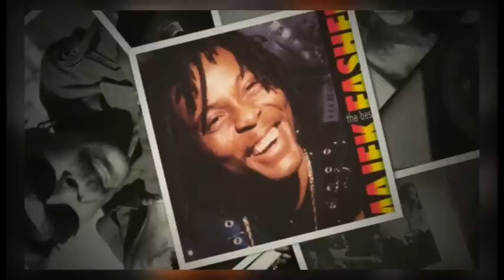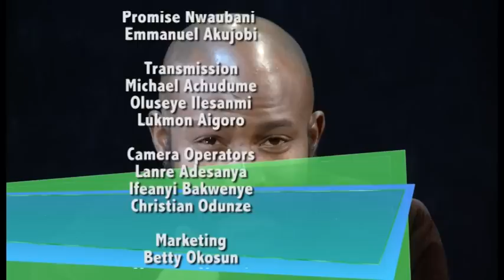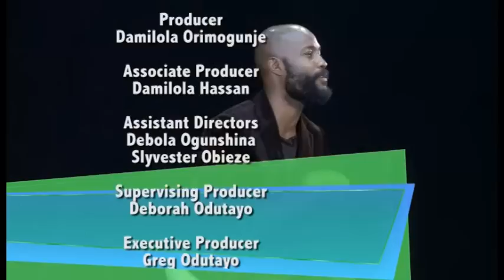Majek Fashek on RetroLink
A documentary-feature on Majekodunmi Fasheke, popularly known as Majek Fashek, a Nigerian reggae singer and guitarist. The documentary encapsulate the story of this legend from the days of been a beginner in the music industry till he became a limelight and every household name. With the help of star guests, TV Personality Ekeng Bassey and Entertainment lawyer Foza, we look at the past and present of Majek.